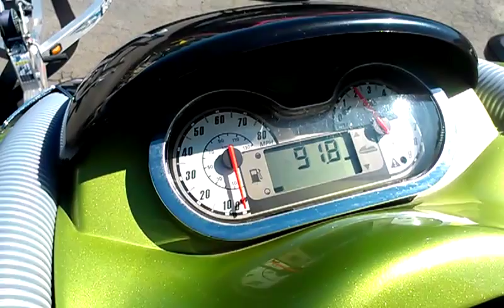2005 RXP 215HP Green and Black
Lake Norman Powersports